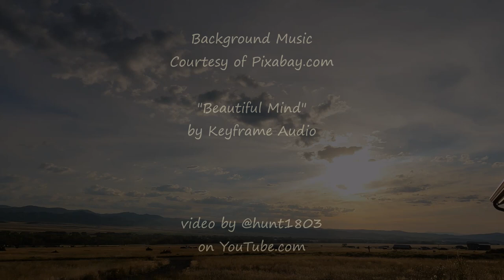Moon, Venus & Sunrise - Boulder Valley, MT - Sept 12, 2023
Looked out to see a crescent moon and Venus rising above the oncoming color of sunrise.

"Beautiful Mind" by Keyframe Audio